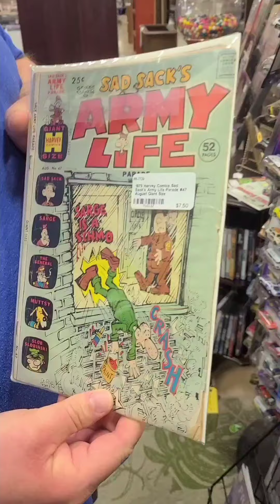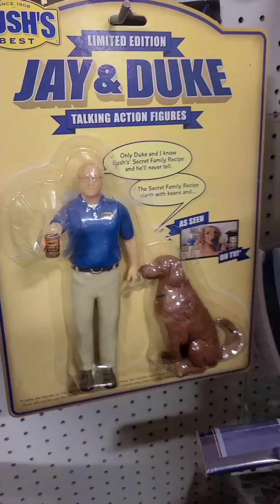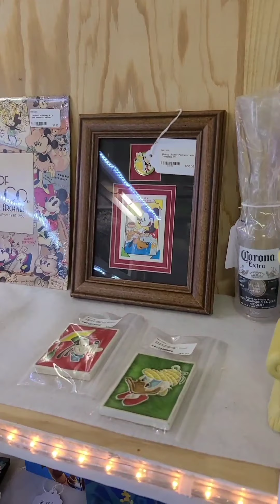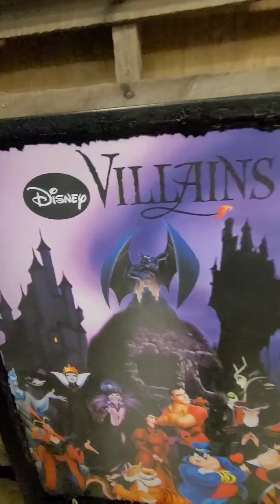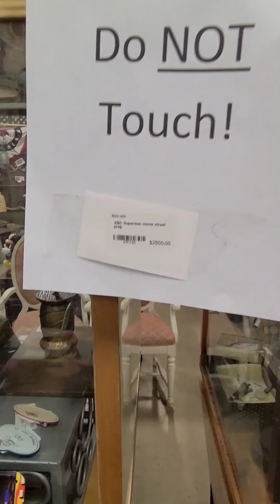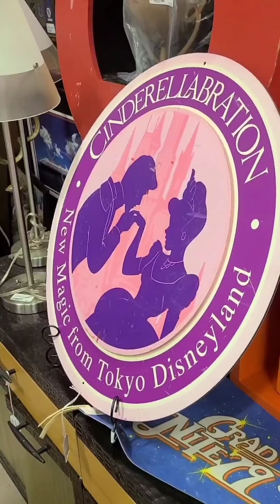DISNEY & UNIVERSAL STUFF AT LAKELAND, FLORIDA ANTIQUE MALL! WE LOVE LIVING IN ORLANDO!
We have finally moved to orlandoflorida ❤ We've been looking for other things to do besides theme parks. We heard about the Lakeland Antique Mall and had to go check it out!

They have so much Disney and Universal stuff! Some of it is kind of pricey, and honestly, you can find certain things, like the Funkopops for example, a lot cheaper elsewhere, but it's a really fun place to browse. Especially, when it's raining and you need an inside activity.

**Our channel: Join us for some humor, exploring, food, theme parks, hobbies, & daily life shenanigans! Right now we're learning about vlogging and trying to get comfortable with talking and recording in public!

You may also see how I (Leah) deal with anxiety and manage it at theme parks, and in everyday life...

We're not 100% sure yet what the channel will turn into, but we're excited to figure it out!

"There is a thin line that separates laughter and pain, comedy and tragedy, humor and hurt." ~ Erma Bombeck